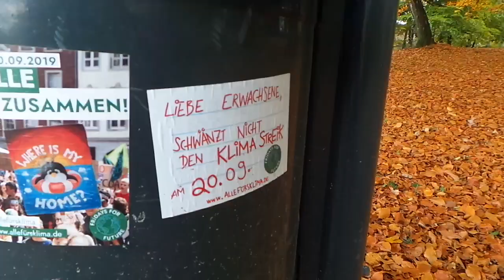Sören Guccy entspannt an seinem Heimathafen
Sören bedankt sich bei seinen Fans